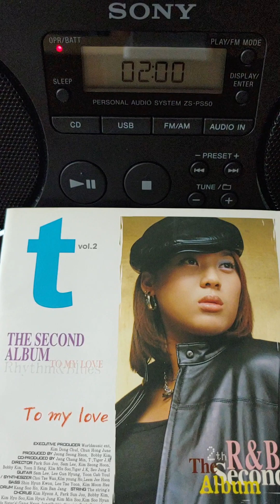너 (Sad but True) (2002년 T(윤미래) The Second Album, vocal : T)